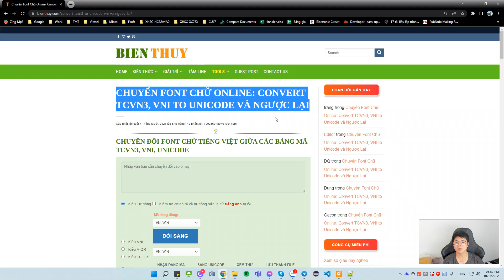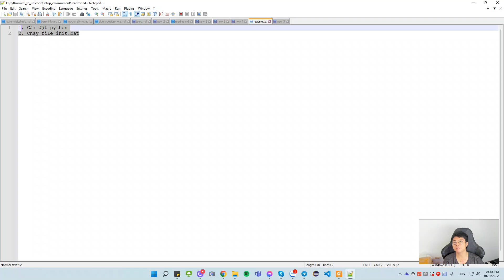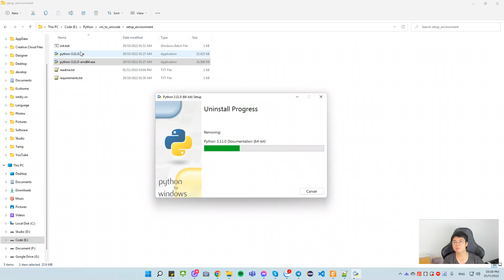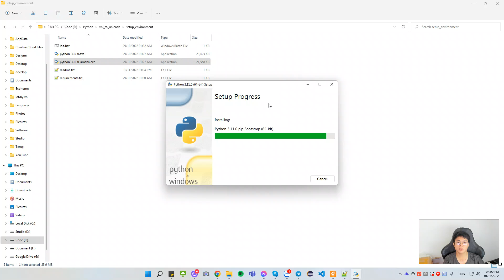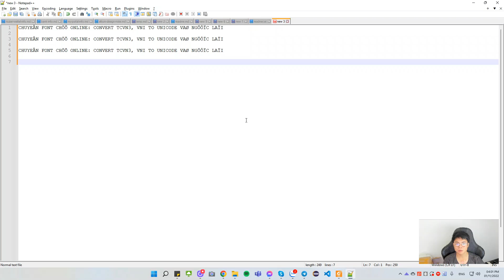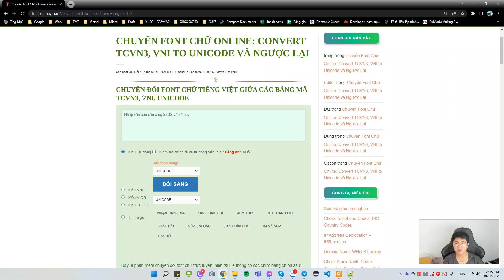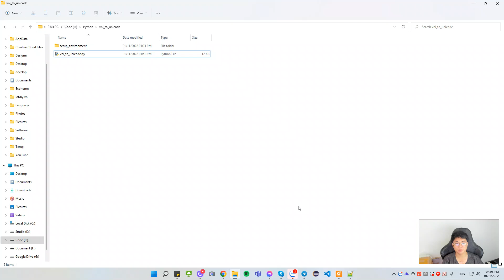[TMT Tool] Công cụ chuyển đổi font chữ VNI sang UNICODE nhanh chóng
Điện tử Minh Thư sẽ phản hồi trong thời gian sớm nhất.